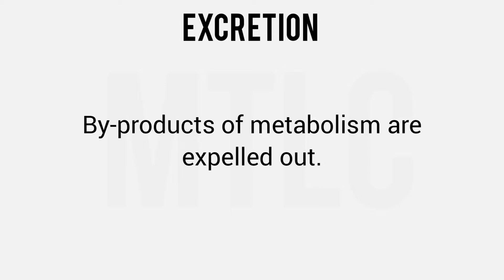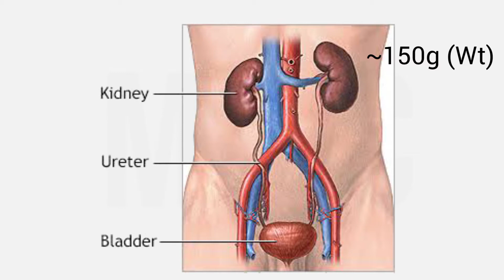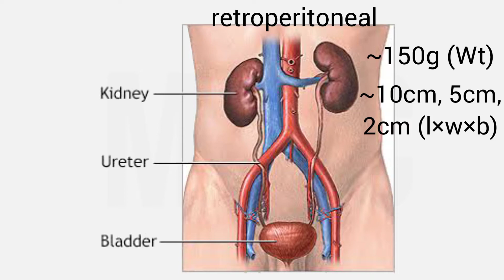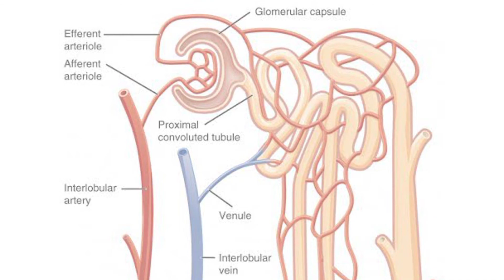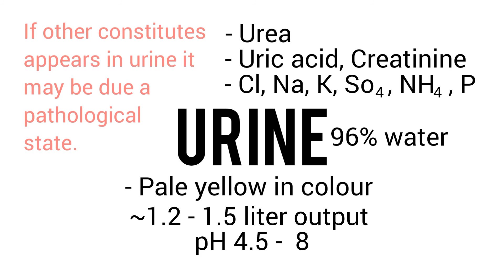#1 Urinary System||Physiology in Tamil|| Kidney and its functions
Myself KARTHICK. M and I have done my masters in pharmacy from Madras Medical College and MBA from Madras University. I have more than ten years of teaching experience to the school students and three years of experience to the college students. Hope I may light the fire in your brains.